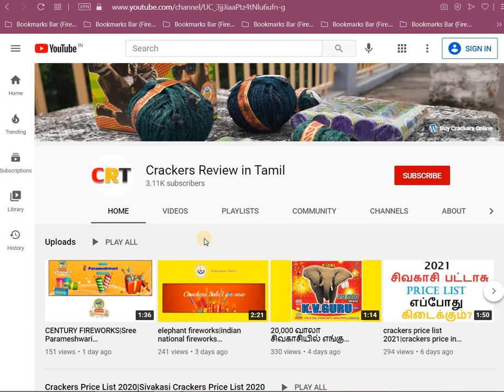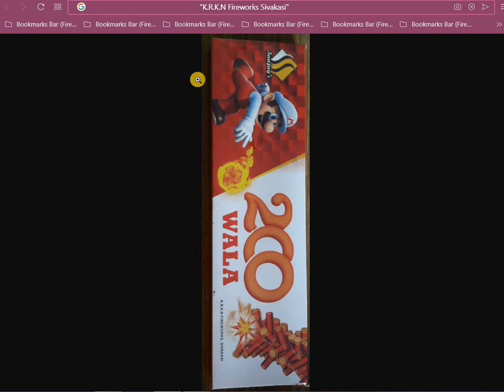K.R.K.N Fireworks Sivakasi|Chora|Giant|Wala Crackers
Sanjay Fireworks|Crackers Shop Review in Tamil 2021|K.R.K.N Fireworks Sivakasi Review 2021